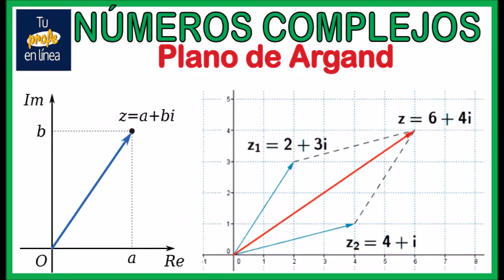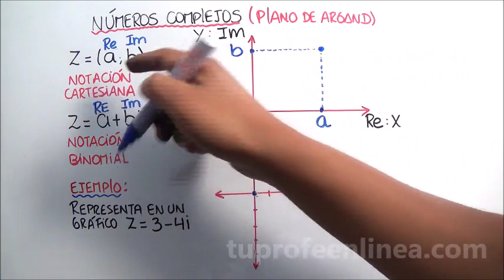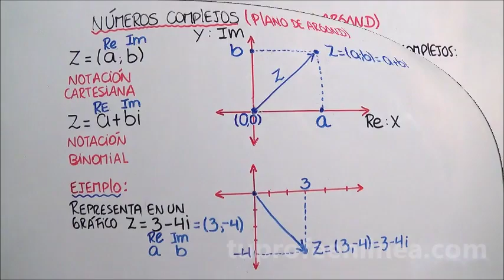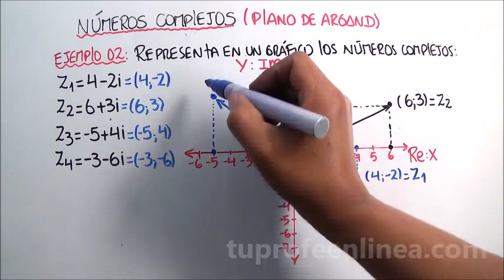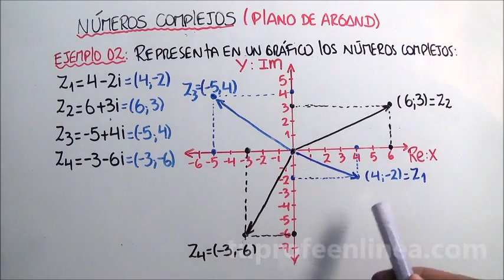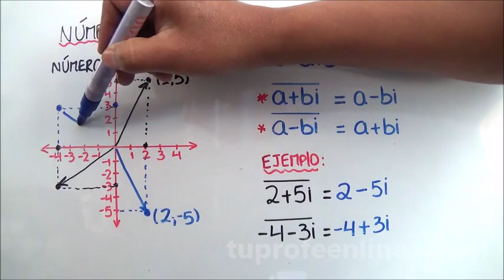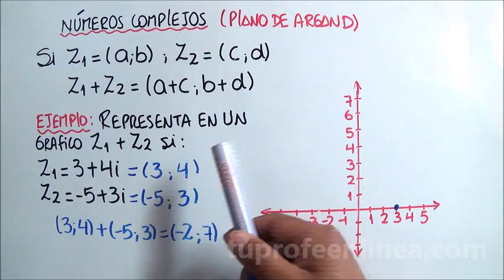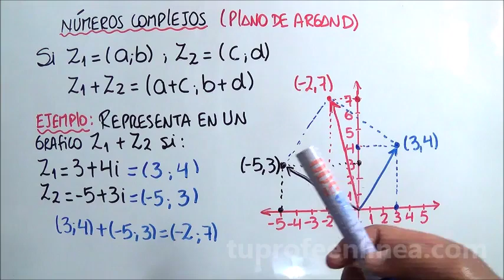NÚMEROS COMPLEJOS 04: Plano de Argand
Ejemplos para aprender a graficar números complejos, números complejos conjugados y suma de complejos en el Plano de Argand